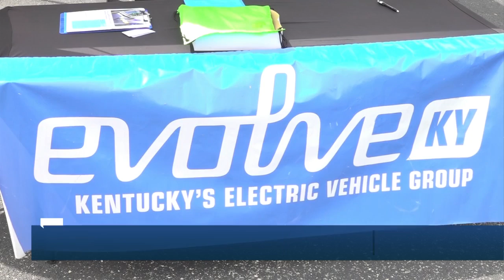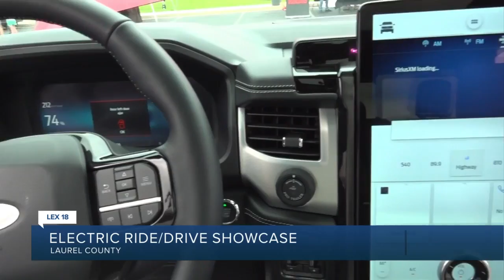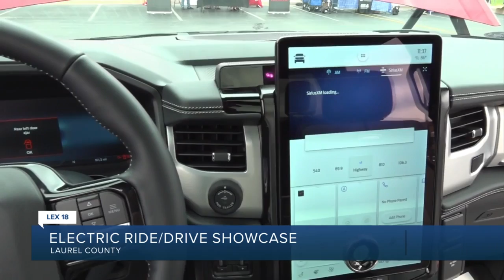Electric vehicle showcase